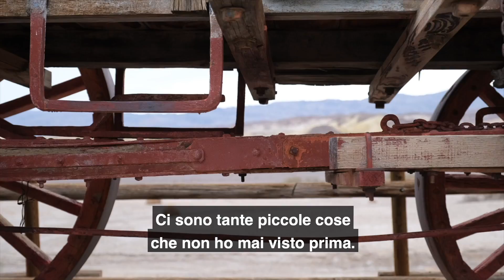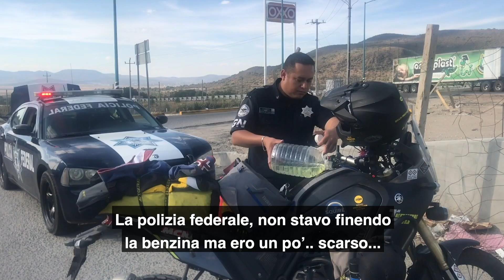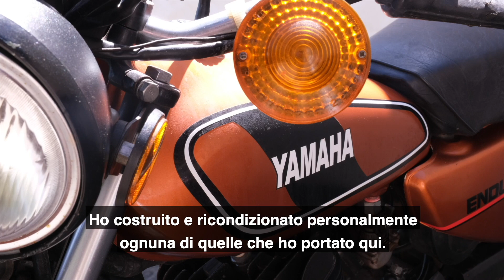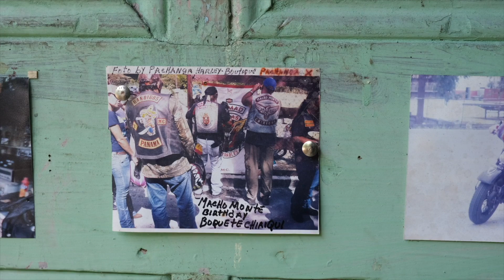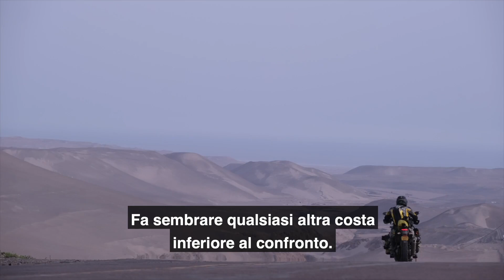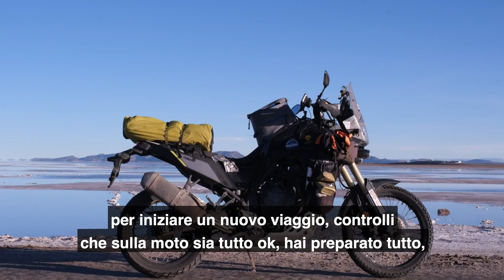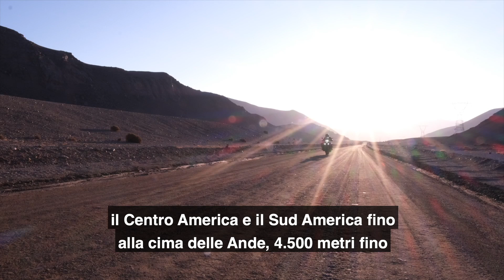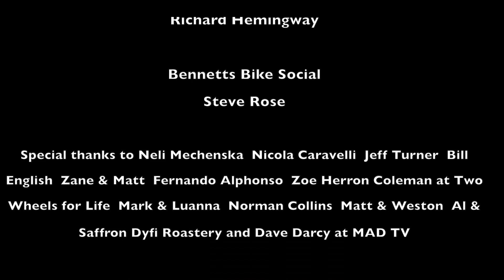Nick Sanders - Mezzo giro del mondo con Yamaha Ténéré 700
Nick Sanders ha un curriculum di qualche milionata di chilometri, ha girato il mondo una decina di volte e si diverte a inventare continuamente nuove sfide con se stesso: probabile che abbia qualcosa di interessante da dirci. Questo è il film del suo viaggio dagli Stati Uniti al Sud America, sottotitolato in italiano.

Riprese e montaggio: Nick Sanders

✅  Sul numero 18 della rivista RoadBook potrete trovare l'intervista a Nick Sanders